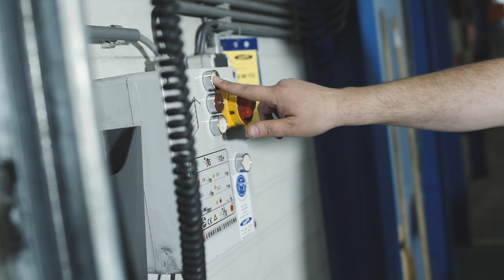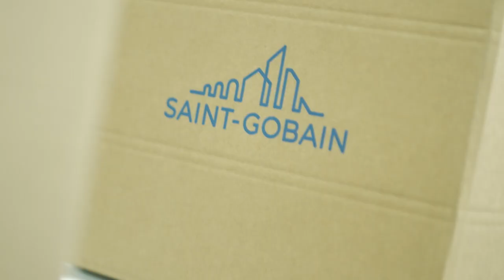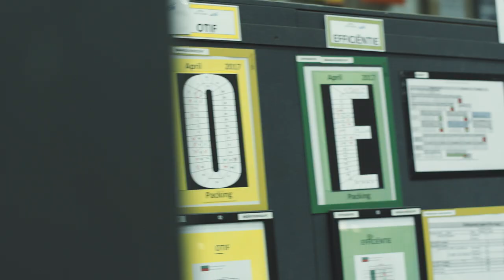Made By Me, Inspired by Norton - Born, Netherlands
Take a look behind the scenes of our largest European distribution centre in Born, The Netherlands and meet the dedicated teams responsible for shipping the Norton products you rely on every day.